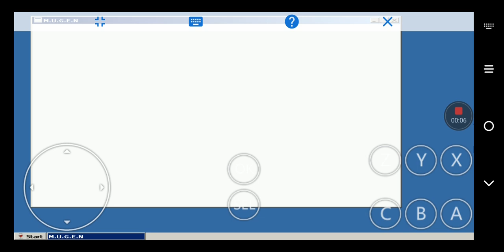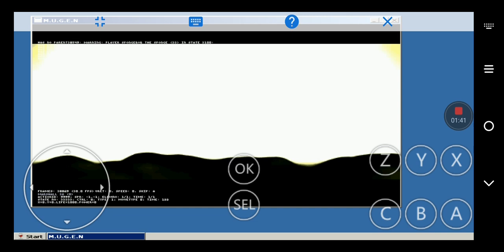M.U.G.E.N Battles #4: Marshall vs VCISG and Dark SpongeBob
This is the 4th Mugen battle, this time, it's Marshall against another cheap stickman and Dark SpongeBob, enjoy the video!